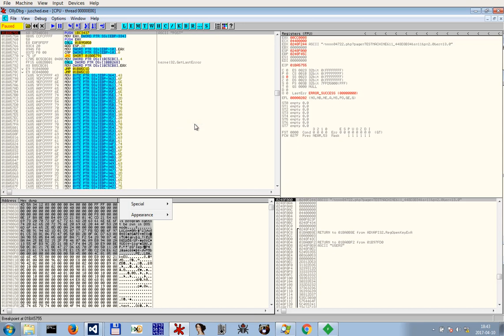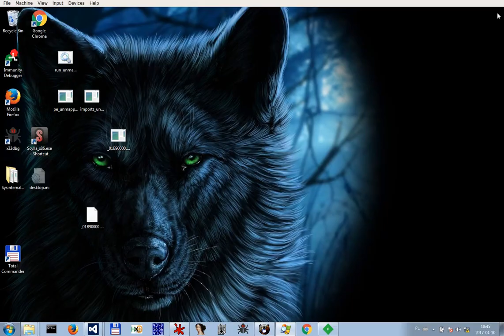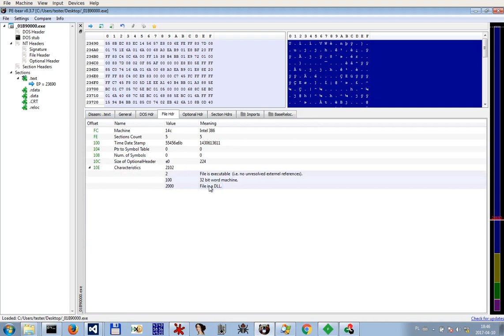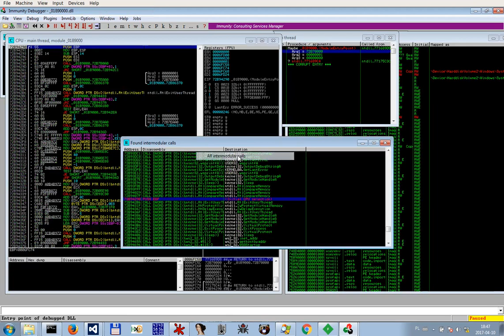DEMO: imports_unerase - tool to recover erased imports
*TURN ON SUBTITLES FOR MORE INFO*